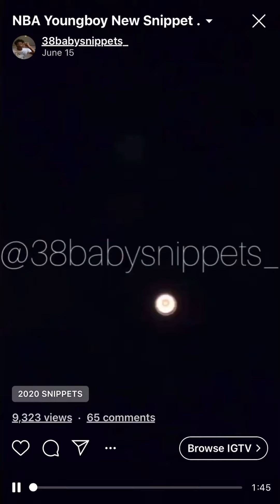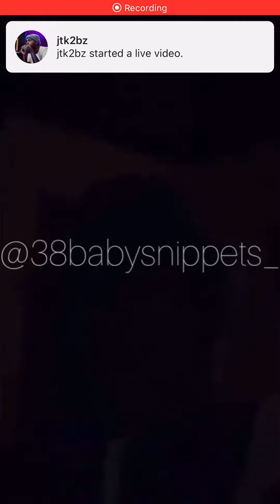NBA Youngboy Snippet (6-15-20)